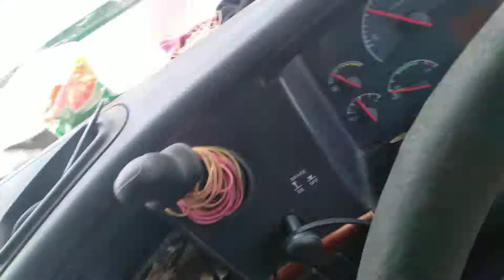Tol tanjung priok